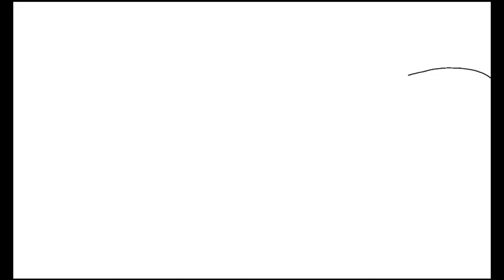How to draw a Waterfall